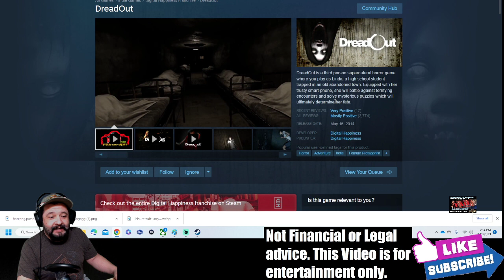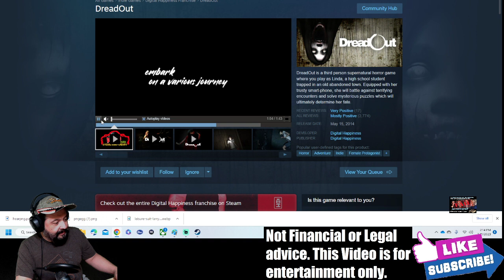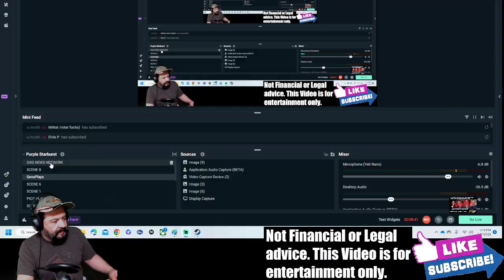IT CAN'T BE ALL TOMMY'S FAULT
$1.99 10x with Genx Monthy steam games & discounts along with first access to
ebay items.